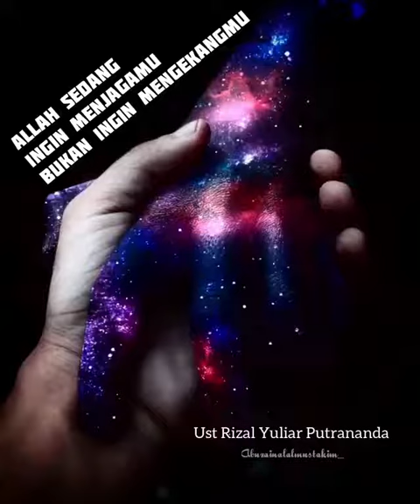Allah ingin Menjagamu Bukan Mengekangmu_Ustadz Riza Yuliar